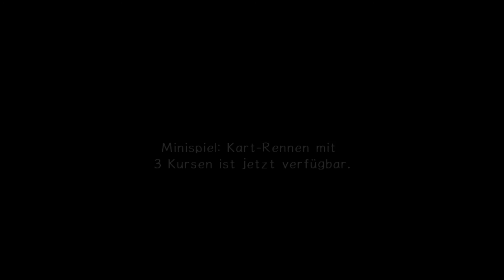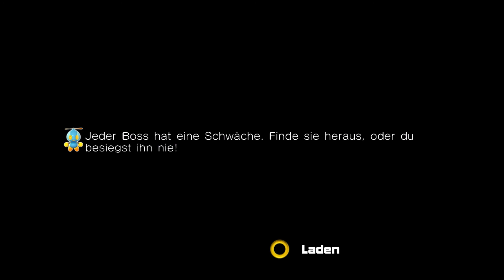Let's Play Sonic Adventure 2 Battle [004][FullHD][German] ~ Wenn wir cruisen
Sonic Adventure 2 Battle ein Let's Play von und mit Rayxin

System: PC
Erschienen: 19. November 2012
Genre: Adventure
Entwickler: Sega
Publisher: Sega
USK: Ohne Altersbeschränkung